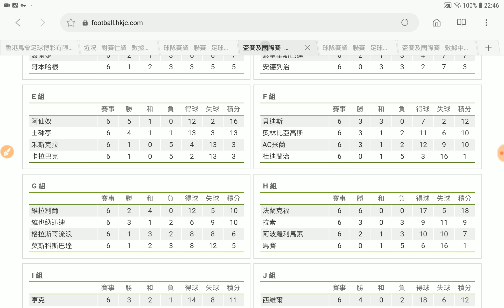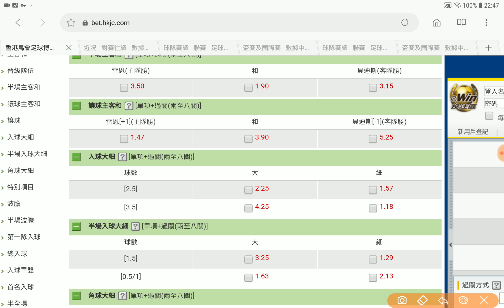足球過關 周四 6場 雷恩 對 貝迪斯 貝迪斯 細手交易獲利專家 2019-02-14